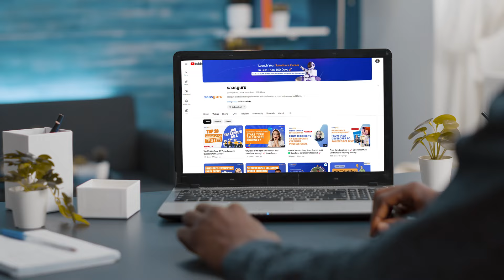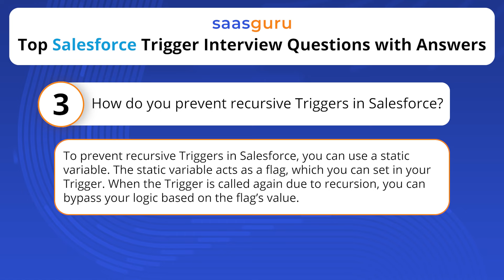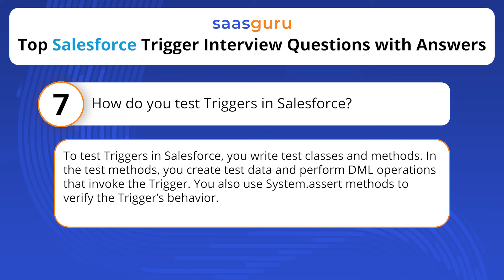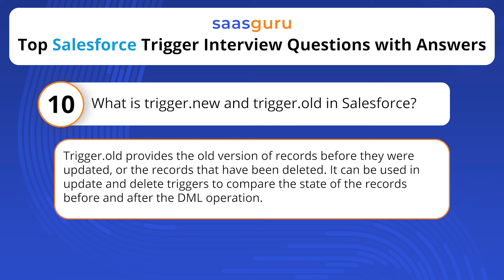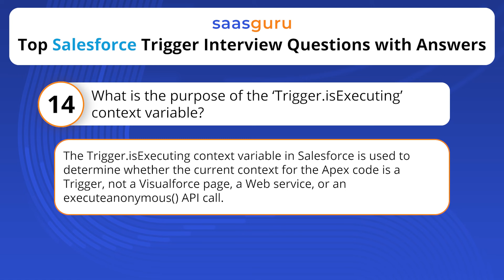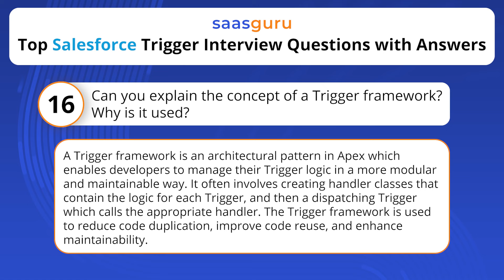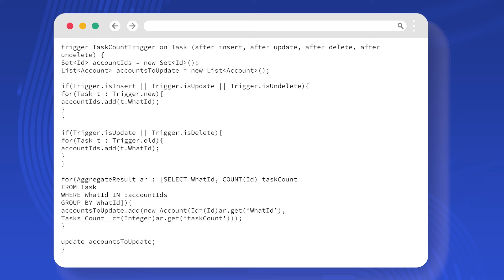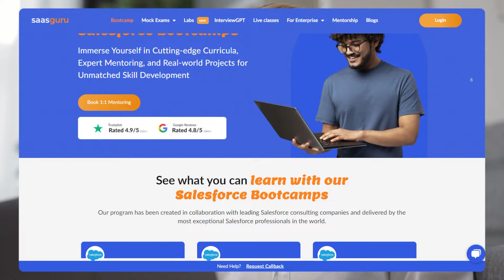Top 20 Salesforce Trigger Interview Questions With Answers - saasguru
Are you preparing for a Salesforce interview? Whether you're a seasoned developer or just starting your Salesforce career, having a solid understanding of triggers is essential. In this video, we've compiled the top 20 Salesforce Trigger interview questions and detailed answers to help you ace your interview.

We will walk you through a comprehensive list of Trigger-related questions, covering topics like trigger context variables, bulk triggers, best practices, and more. Whether you're looking for a refresher or diving deep into trigger concepts, this video has you covered.

Furthermore, the video includes practical insights into making your triggers bulk-safe, writing triggers to count tasks associated with an account, and understanding when to use Apex triggers instead of Salesforce's point-and-click functionality. We also explain the critical role of a trigger handler class in structuring and managing your trigger code effectively.

This video is not just about imparting knowledge; it's about instilling confidence for your upcoming Salesforce interviews. By the end of this session, you'll have a deeper understanding and enhanced capability to tackle trigger-related questions and scenarios easily.

Here's what you can expect in this video:
▶️ 20 commonly asked Salesforce Trigger interview questions
▶️ Detailed explanations and answers for each question
▶️ Tips and insights to help you excel in your interview
▶️ Real-world scenarios and examples to enhance your understanding

Prepare yourself for success by watching this video and boosting your Salesforce Trigger knowledge. Best of luck with your interview preparations!

📎 Here are the questions we have covered -
0:00 - Introduction to Salesforce Trigger Interview Questions
0:38 - What is the Salesforce Trigger?
1:04 - Can you explain the difference between before and after Triggers?
1:27 - How do you prevent recursive Triggers in Salesforce?
1:48 - What governor limits for Salesforce, and how do they affect Triggers?
2:15 - What does it mean to bulkify a Trigger in Salesforce?
2:38 - Can you discuss some best practices when writing Triggers?
3:15 - How do you test Triggers in Salesforce?
3:34 - How can you call a batch class from a Trigger
3:56 - When would you use a Trigger instead of Workflow, Process Builder, or Flows?
4:17 - What is trigger.new and trigger.old in Salesforce?
4:51 - What are context variables in Salesforce Triggers?
5:20 - Can you write a Trigger to prevent the detention of a record in Salesforce?
5:41 - How can you handle exceptions in Salesforce Triggers?
6:05 - What is the purpose of the 'Trigger.isExecuting' context variable?
6:24 - How would you stop a Trigger from executing multiple times?
6:47 - Can you explain the concept of a Trigger framework? Why is it used?
7:18 - How do you ensure that your Triggers are bulk-safe?
7:44 - How would you write a Trigger to count the number of tasks associated with an account?
8:54 - When should you use Apex Triggers instead of Salesforce's point-and-click functionality?
9:20 - What is the purpose of a Trigger handler class?

Best wishes for your Salesforce interview!

About saasguru -

Why saasguru? -
1. Set Your Benchmark and Know If You Are Ready
2. High-Quality Micro-learning Modules
3. Guided Revisions
4. Practice Exams
5. Work with Seasoned Mentors